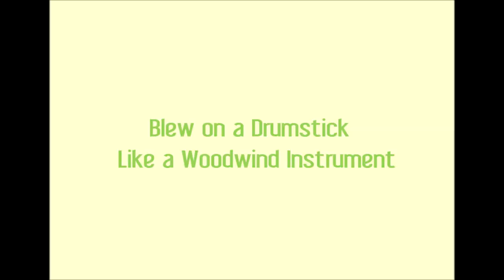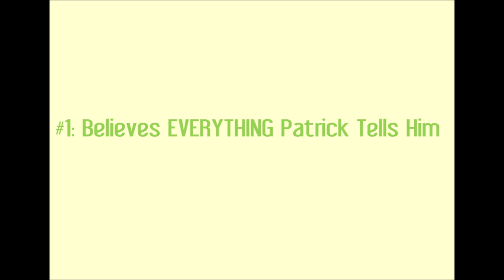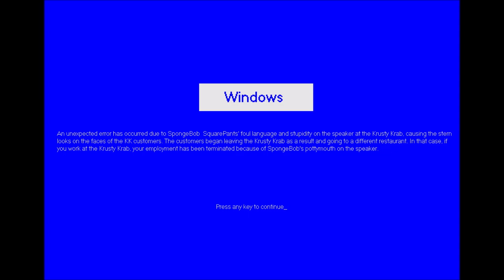10 Moments That Prove SpongeBob Stupid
This yellow seasponge is quite dumb alright, some clips (especially the ones in the video) actually show how stupid he is.